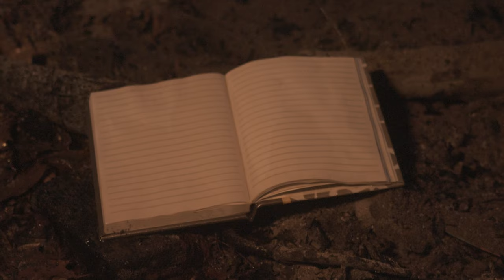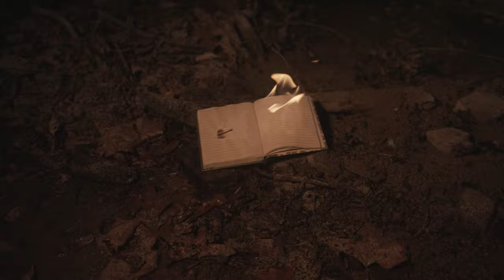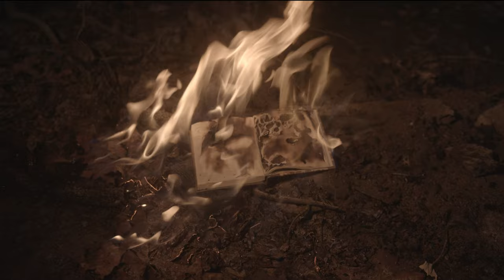Whisper Your Words/A Minor Inconvenience (Two-Part Music Video) - Dahnji (2020)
This project is meant to accompany the album release "Flowers By My Bedside" by the artist Dahnji. This music video in particular takes the bookend songs of the album (A Minor Inconvenience & Whisper Your Words), switches their order, and plays them back to back to tell a story about deeper explorations of the self.

This is a c200 music video shot in glorious Hi-Dynamic range.

Camera
Canon c200

Editing Softwares
DaVinci Resolve 16

- Whisper Your Words Lyrics -
Flip the page go past me
Turn the tape off leave me here
This is where it begins
This is where it all will end
This is where we exist
Stuck between lovers and friends
This is where I'm going
Whisper your words to me

Tell me every
Tell me every

And the leaves blow past me
Leave my records on the floor
I can see you through the fog
Waiting outside my door
This is where exit

This is where it all will

- A Minor Inconvenience Lyrics -
I feel so excited, but it's winter here
Everything so quiet, the flowers live in fear
The light is dying early, and I am alone
Learning to be peaceful on my own
Several newfound comforts all inside my home
I look forward to the morning when I am alone

I'm alone

A minor inconvenience that there's nothing I can do.
You feel the same way about this, as I about you.
Fleeting inspiration, no windows to my room.
A flower by my bedside I meant to give you

I'm alone

My head floods and empties but my body cannot move
Bedridden but still shaking, my wooden wings unglue
I am going nowhere fast, I'm too afraid to choose
between all these opportunities So none of them come true

I'm alone
I'm alone